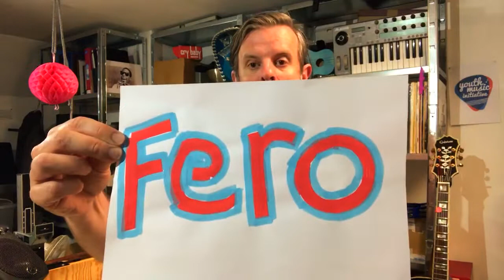Bobo Waro (Everybody Loves Saturday night)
Join NLC Music Instructor Allan McKeown to learn this fun song from Nigeria
called Bobo Waro (Everbody Loves Saturday Night)